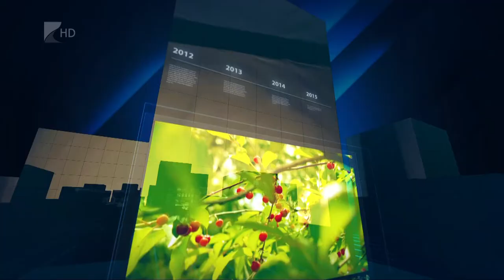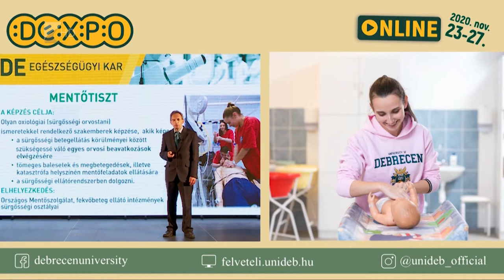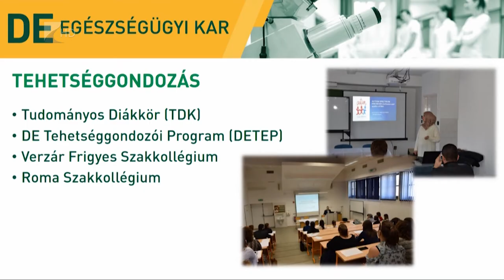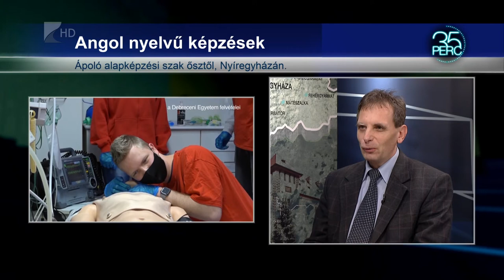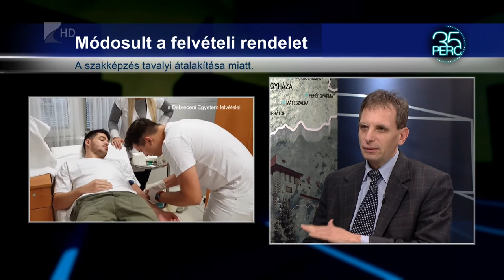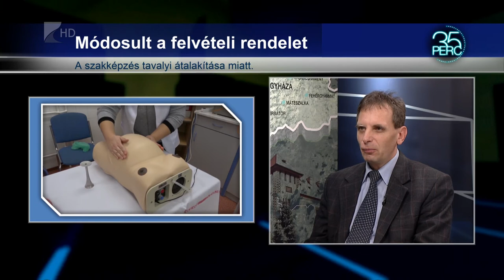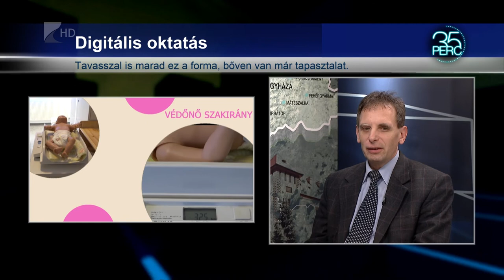35 perc - 2021.02.10.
Témák:

1. Bővül a Jókai
 Új tantermeket, tornatermet és ebédlőt is kialakítanak.

2. Nehéz helyzetben az állattartók
 Dráguló takarmányok, megnövekedett költségek.

3. Felvételi időszak
 Virtuális nyílt napon mutatta be képzéseit az Egészségügyi Kar.